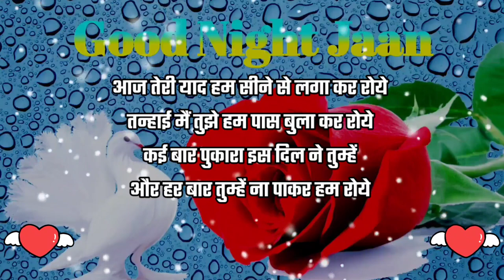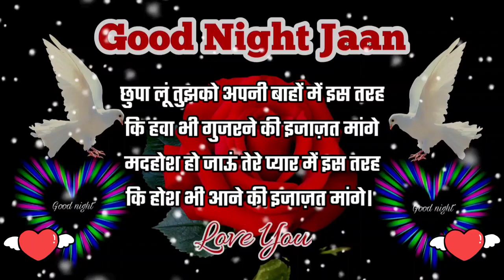आज तेरी याद हम 🥺 Good Night Video 🌹 Good Night Status 💗 Good Night Shayari 💞 New Shayari status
Hi Friends
This Channel Provide You Daily New Good Morning Video❤️  New Good Night Status Video 🌹Good Night Shayari 😘 Love Shayari Video🥀 Romentic Shayari Video 🥰 New Love Hindi Shayari 🌹